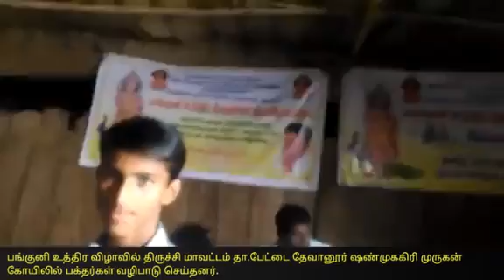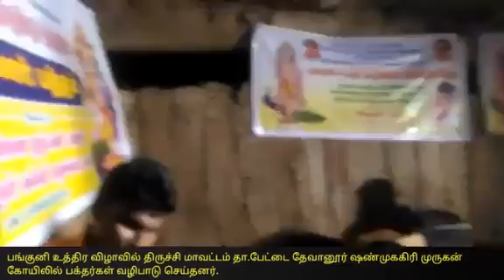முசிறி அருகே தா.பேட்டை தேவானூர் ஷண்முககிரி முருகன் கோயிலில் நடந்த பங்குனி உத்திர விழா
Live Trichy.com